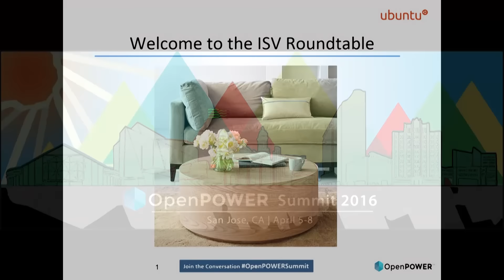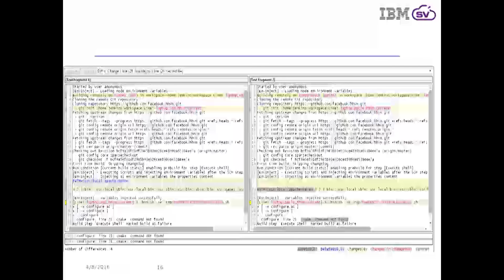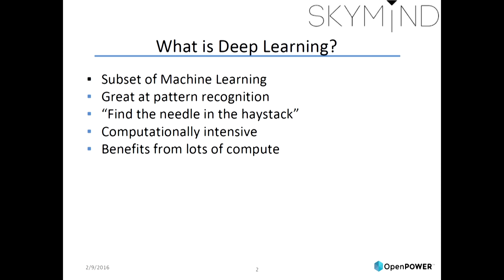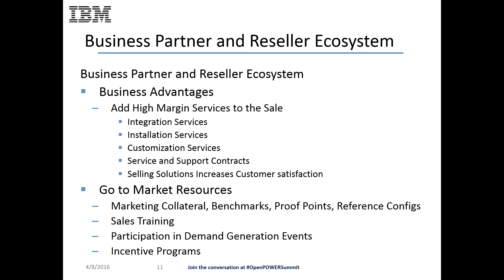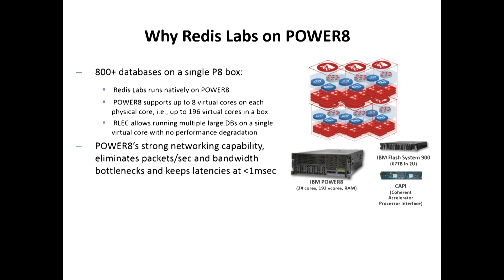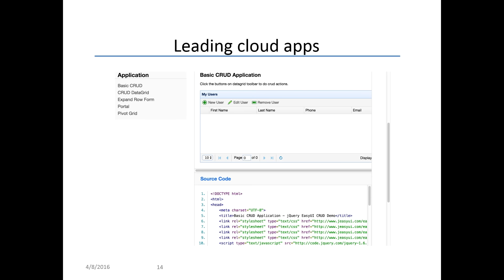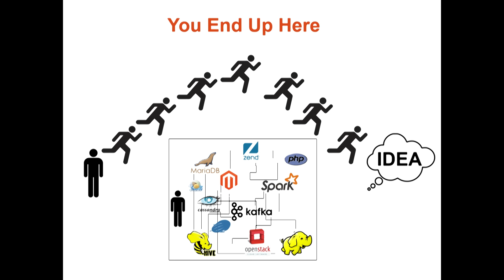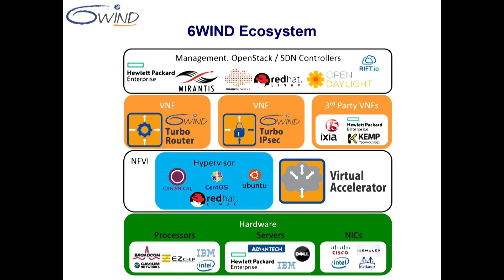OpenPOWER Summit 2016 - ISV Roundtable, Part 1